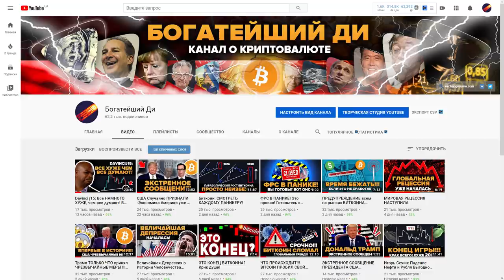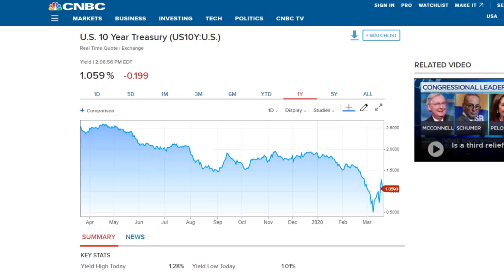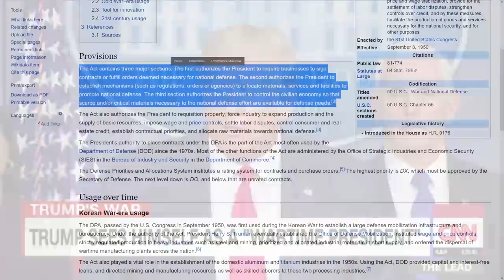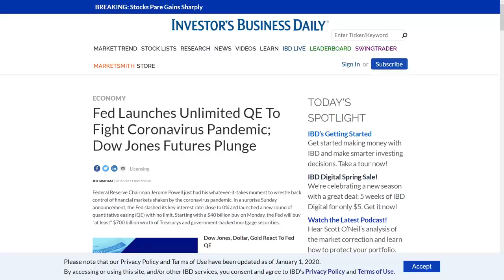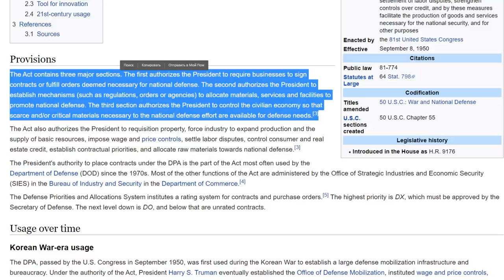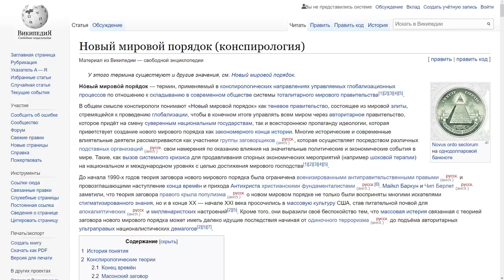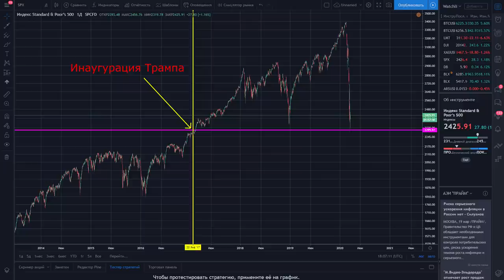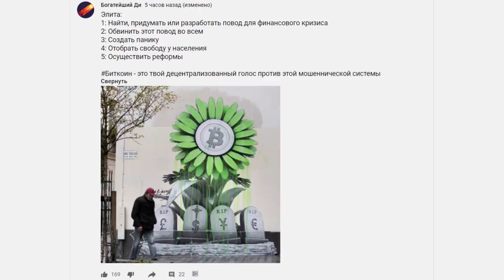Специальный ОТЧЕТ: Готовьтесь СЕЙЧАС! Худшее еще ВПЕРЕДИ! США как на военном положении!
SPECIAL REPORT! Prepare NOW.. THE WORST IS YET TO COME. Mannarino